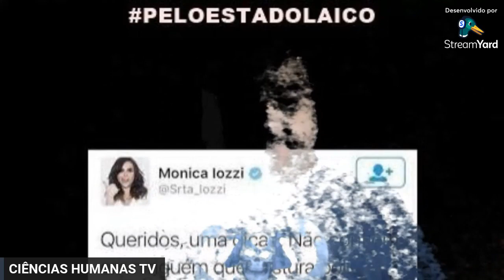peloEstadolaico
Tema: A religião e Estado não deveria existir

Um estado laico é um país ou nação que tem uma posição neutra no campo religioso, não apoiando ou discriminando nenhuma religião. Um estado laico também garante a liberdade religiosa e o direito de não ter uma crença em divindades. Um estado laico não pode adotar uma religião oficial e nem se deixar influenciar por nenhum viés religioso nas decisões políticas e jurídicas123
O Brasil é considerado um estado laico desde a proclamação da República, em 1889, quando foi separado o poder civil do poder eclesiástico. A Constituição de 1988 reafirma o princípio da laicidade do Estado brasileiro, assegurando a liberdade de crença, de culto e de manifestação religiosa.